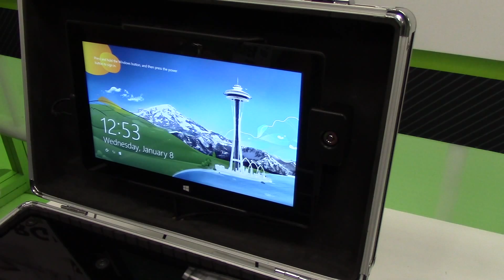A look at new Qi wireless charging products from the Wireless Power Consortium at CES 2014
We had a chance to see what the Wireless Power Consortium is up to at CES. There still isn't a "standard" but Qi continues to lead the way. Here is a quick look at some of the applications for automobiles.